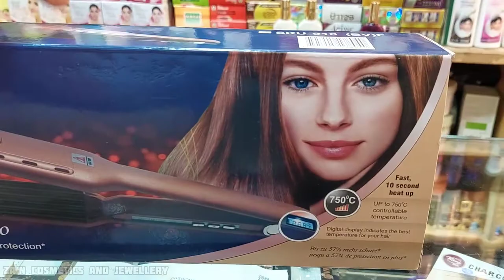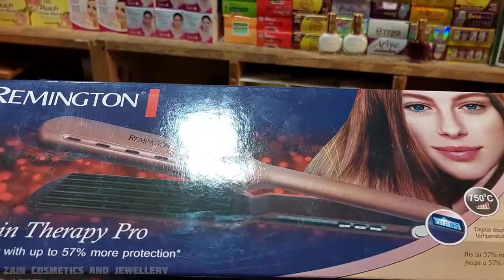Remington Hair Crimper Usage and Review In Urdu | Hair Styling Product Review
Hair crimping is a method of styling usually straight, long hair so that it becomes wavy, often in a sawtooth / zig-zag fashion. In the Southern United States, it is usually referred to as crimping, but also can be called crinkles or deep waves.

Price Of Remington Hair Crimper is 2550/-

Zain Cosmetics & Jewellery.
(A Name You Can Trust)